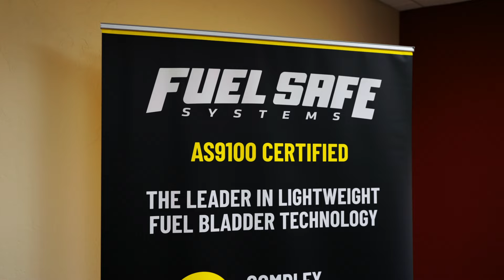Our Story - Fuel Safe Systems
For over 35 years, Fuel Safe Systems has been designing life saving high-performance safety fuel systems for a wide range of industries.  Used for motorsports, aerospace, and defense applications, our products ensure highly volatile fuels and chemicals are protected in the event of a crash or otherwise catastrophic event protecting drivers, pilots, support personnel and mission critical equipment.

As an AS9100-certified manufacturer, our customers can rest assured that every system we produce is designed and manufactured to meet or exceed the most demanding performance requirements.

All of our operations are housed in our modern, 93,000 sq. ft. manufacturing facility, located in beautiful Redmond, Oregon allowing us to move quickly from design, to prototype, to volume production.

Fuel Safe Systems - Safety, Performance, Integrity.